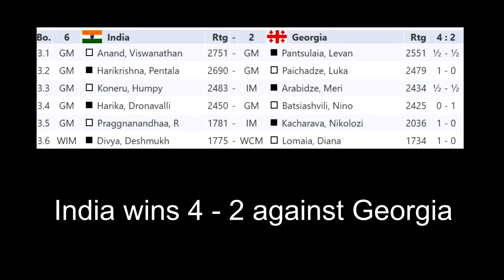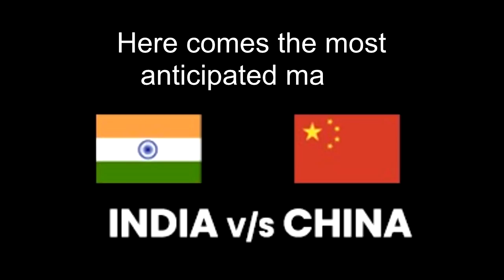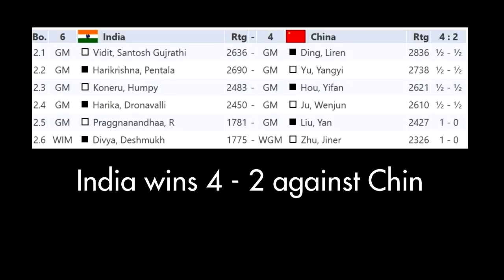How India beat China and qualified to the Quarter Finals of FIDE Online Olympiad 2020 | Highlights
When day 3 started at the FIDE Online Olympiad 2020, India had its task cut out because it was playing three strong teams - Georgia, Germany and China. In this video we take you through some of the exciting moments of these three games, with special emphasis on India's win over China.

This video is a highlight video of the livestream done by ChessBase India on the 23rd of August 2020.

A special thanks to the six guests who were a part of the Livestream as expert commentators:

Edited: Nikhil Maskara